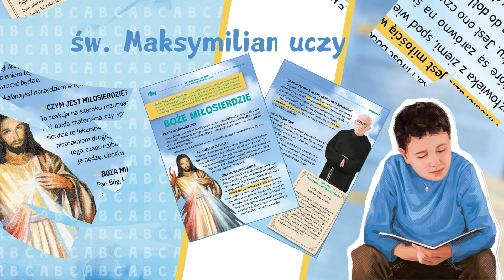Rycerzyk Niepokalanej 2024 wrzesień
Dziękujemy za wsparcie. Wszystkich darczyńców polecamy Bogu w naszych codziennych modlitwach. - oo.Franciszkanie